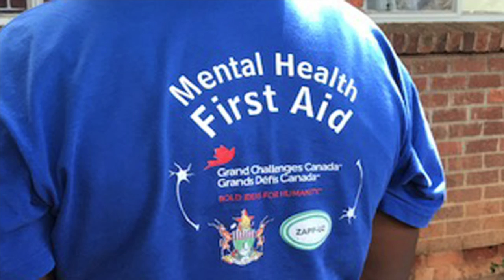Sang på Vennskapsbenken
Kvinner synger og hekler sammen på en vennskapsbenk i Zimbabwe